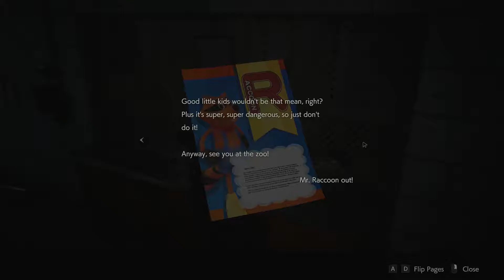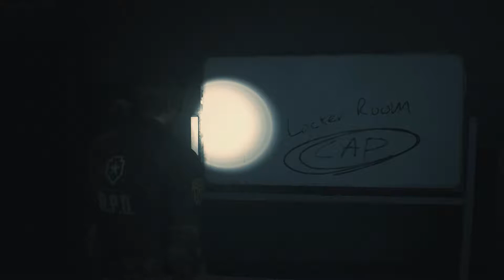Marvin, Is That You? - Resident Evil 2 - Part 08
Alright nerds, how's it going?

In this episode of Resident Evil 2 we keep exploring the new areas of the police station and tie up some lose ends.

The intro music was done by a good friend of mine who releases music under the name "The Obsidian Disorder". Check out his awesome, original, instrumental, progressive metal here :